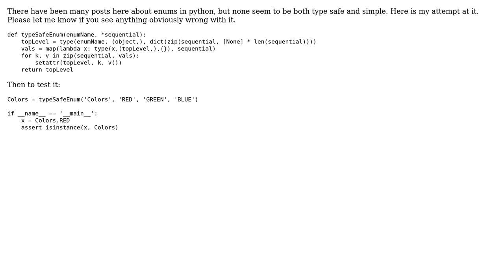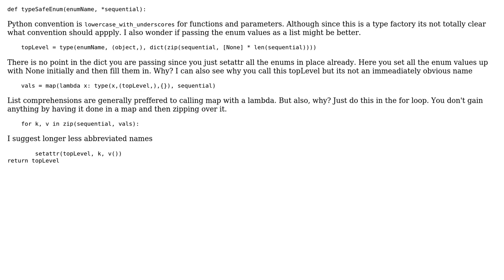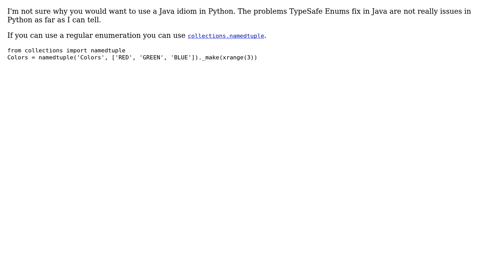An attempt at a simple type safe python enum (3 Solutions!!)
An attempt at a simple type safe python enum

With thanks & praise to God, and with thanks to the many people who have made this project possible! | Content (except music & images) licensed under CC BY-SA | Music | Images & others | With thanks to user Winston Ewert user user1094206 user p.s.w.g user Janne Karila user dietbuddha and the Stack Exchange Network Trademarks are property of their respective owners. You are responsible for your own actions.